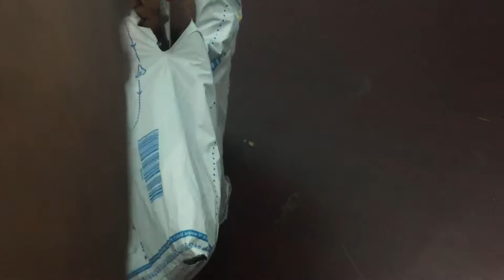Radhika Saree Embroidered Bollywood Georgette Saree unboxing!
Uploaded by Sanboys